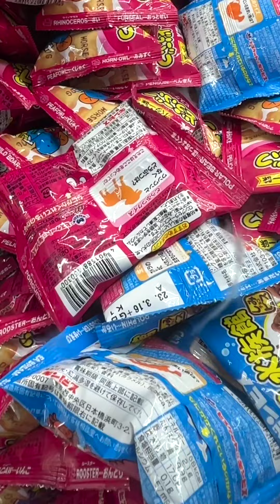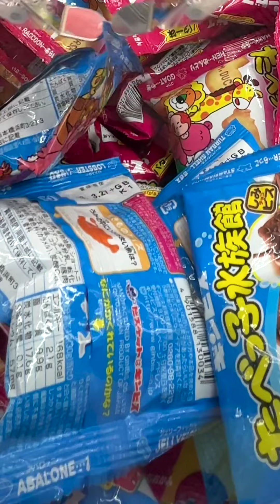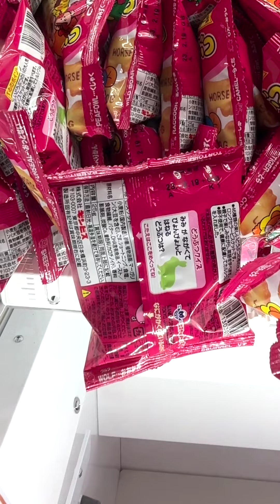獲れそうで獲れない100円で5回ゲームで沼ったって話 クレーンゲーム UFOキャッチャー